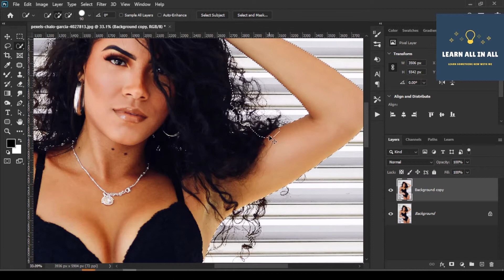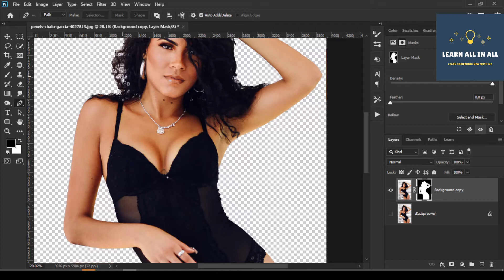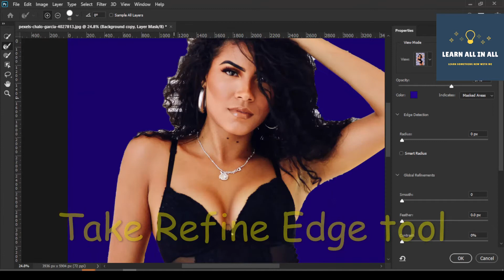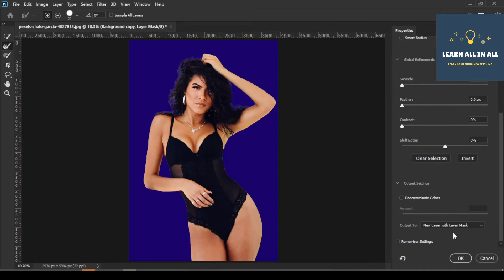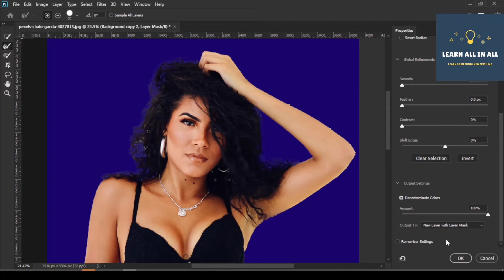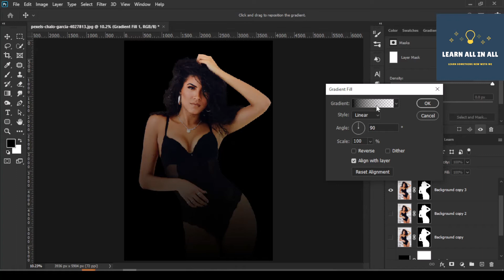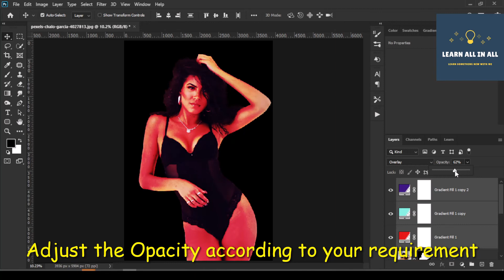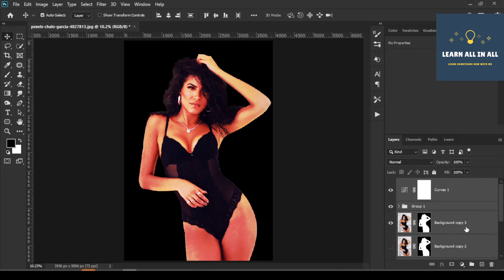Gradient Effect Photoshop, Gradient map skin tone photoshop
gradient effect # photohop # learn all in all
In this video, we will see Gradient map photoshop to create an amazing gradient effect in a result we will get high end skin tone to make our portrait look stunning.